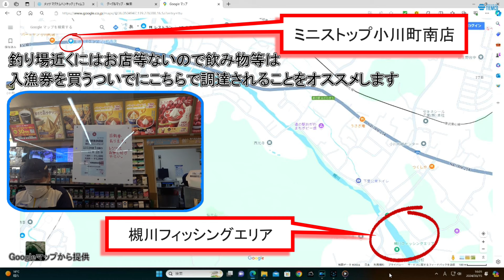埼玉県の槻川フィッシングエリアでフライフィッシング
埼玉県小川町にある槻川(つきかわ)フィッシングエリアの釣り場紹介です。

関越道新座料金所から嵐山小川インターまで45km、高速を降りてから約5kmの位置にあるアクセスの良い、槻川の流れを利用したオールキャッチ＆リリース・バーブレスフック使用の釣り場です。

ブログ「埼玉県小川町にある槻川フィッシングエリア」